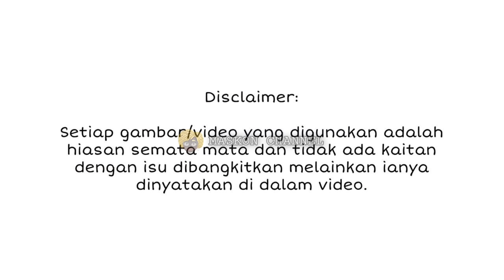BARU JE SITI NURHALIZA SELAMAT BERSALIN, INI PULA KATA-KATA DATUK K MENGENAI ANAK KEDUANYA ITU